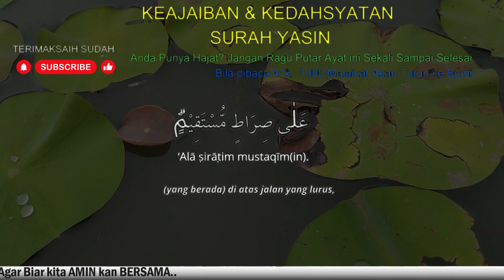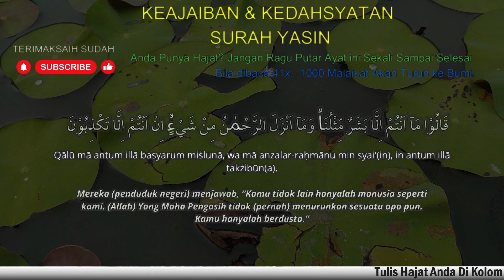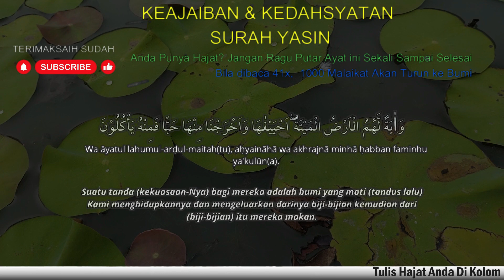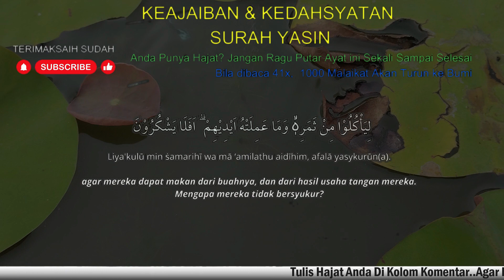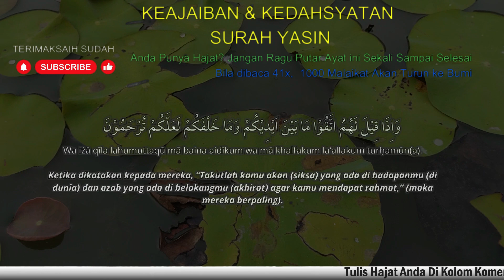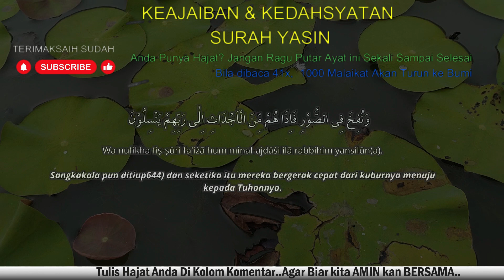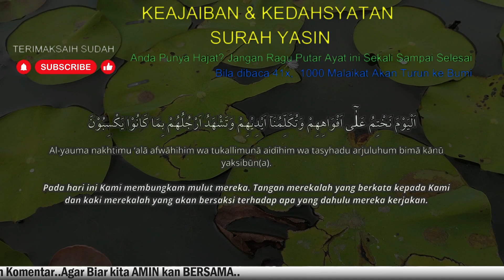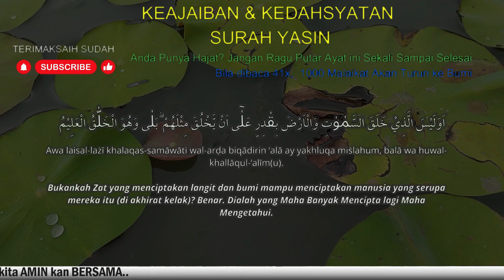SEMPATKAN BACA& DENGARKAN! OBAT PENENANG HATI, Surat Yasin Full Artinya